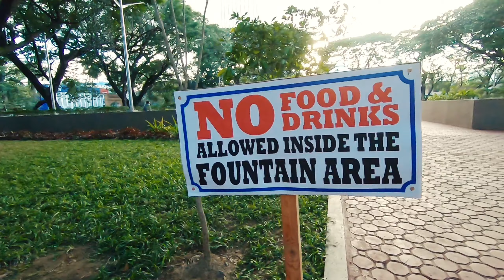CABANATUAN FREEDOM PARK BONGGA NA!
Heto na ang pasilip sa ongoing improvements sa freedom park! Tourist attraction?! Opkors!